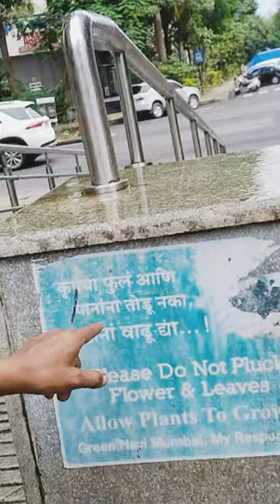sorry bolane से कुछ जुड जाये तो आवश्य तोडो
Doston is video me Maine  kucch point ko Rakha hai Aasha hai ki ye video Achha lagega is video  ko Pura denkhe Dhanyvad..